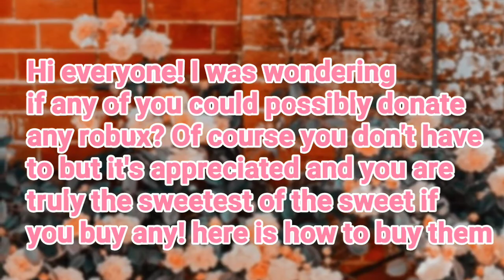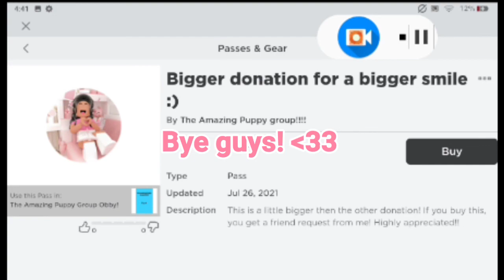If you don't mind donating 😊